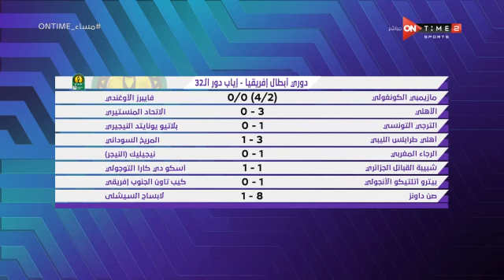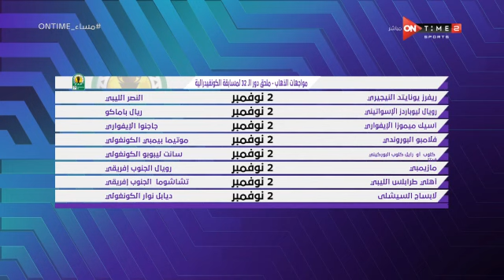مساء ONTime - مدحت شلبي ونتائج مباريات دوري أبطال إفريقيا إياب دور الـ 32